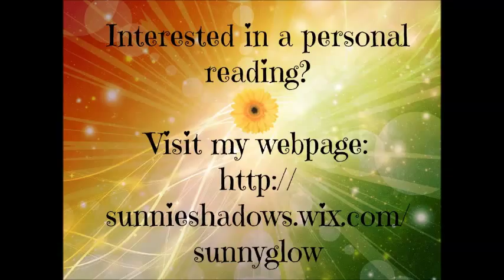I Gave Up A LOT to Start My Business On YouTube